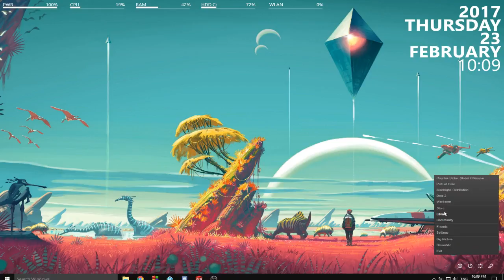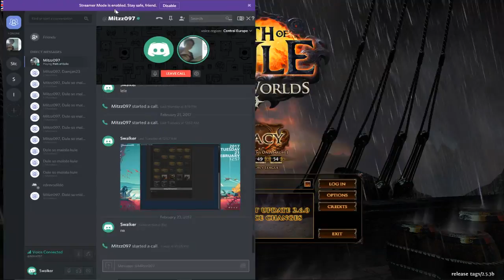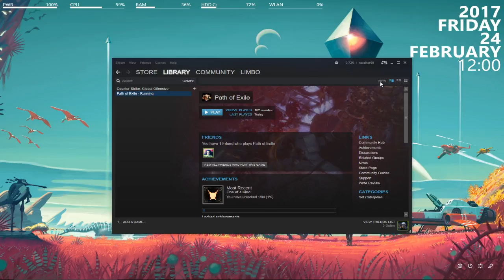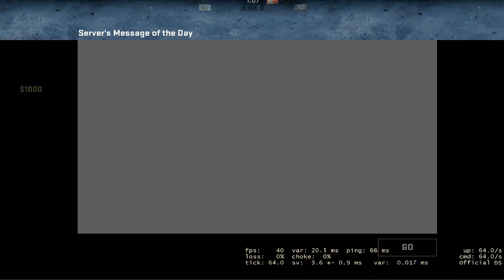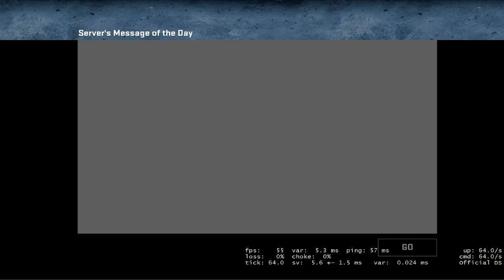Twitch Stream Archive #1:Playing Path of Exile with a friend